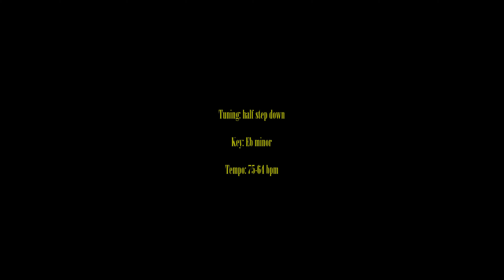Oh Me – Nirvana – Bass cover with tabs (4k)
"Oh Me" is an original Meat Puppets song from their 1984 album "Meat Puppets II".

The song was covered by Nirvana on "MTV Unplugged" show in autumn 1993 among two other Meat Puppets songs, "Plateau" and "Lake Of Fire". All these songs are from their second record. Curt Kirkwood and Cris Kirkwood (aka brothers Meat Puppets) joined Nirvana on stage to perform their songs. On "Oh Me" they are playing guitar and bass, Krist is playing guitar.

MTV wanted some bigger names to play with Nirvana, but Kurt, in his typical fashion, preferred to give an exposure to some lesser-known band he loved instead of playing with Eddie Vedder and the likes.

The show was released as a live album a year after.

Lyrics:

If I had to lose a mile
If I had to touch feelings
I would lose my soul

I don't have to think
I only have to do it
The results are always perfect
And that's old news

Would you like to hear my voice
sweetened with emotion
Invented at your birth?

I can't see the end of me
My whole expanse I cannot see
I formulate infinity
And store it deep inside of me

I formulate infinity
And store it deep inside of me (x2)